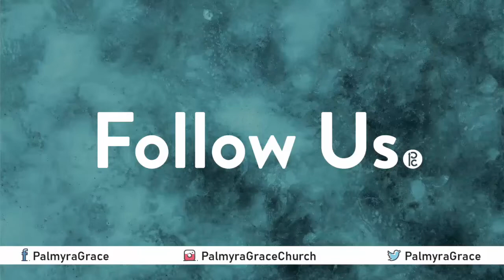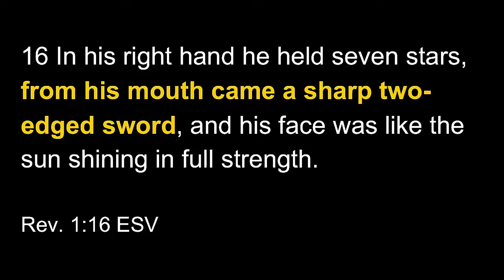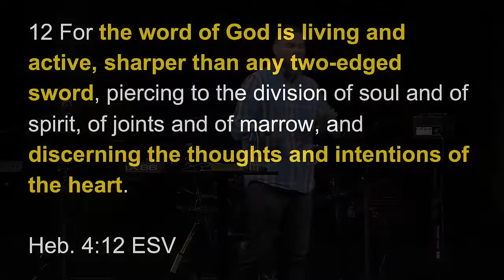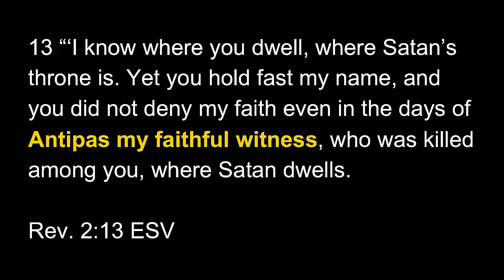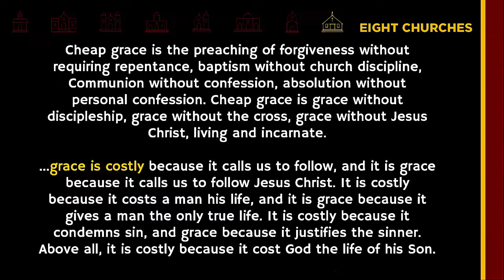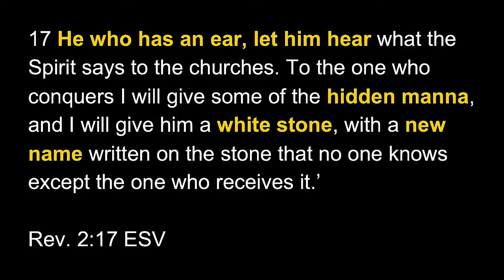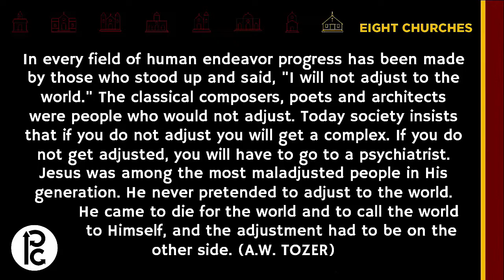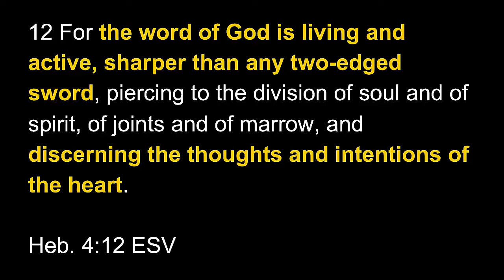Eight Churches: Pergamum | Dan Gulnac